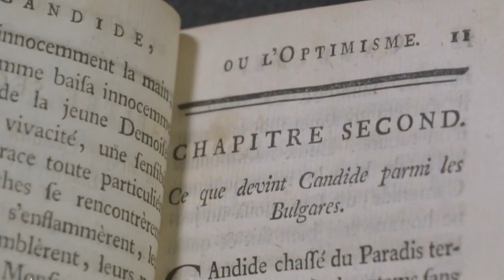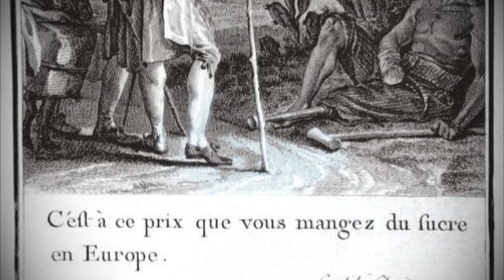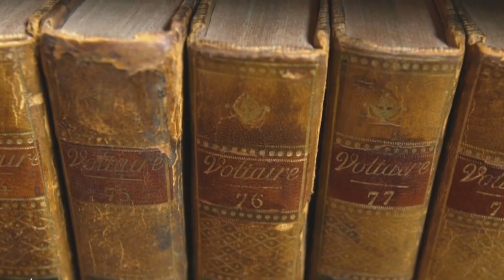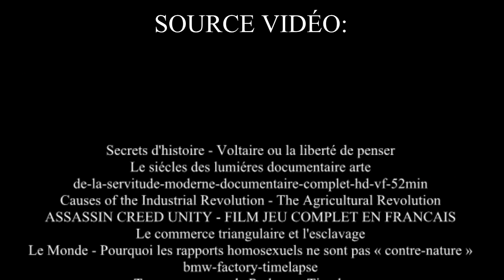PHILOSOPHER - VOLTAIRE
François-Marie Arouet, dit Voltaire, naît le 21 novembre 1694 à Paris. Il meurt dans la même ville le 30 mai 1778 à 83 ans. C’est un écrivain et philosophe français. Représentant le plus connu de la philosophie des Lumières, anglomane, Voltaire est féru d'arts et de sciences. Il est en faveur d’une monarchie libérale, éclairée par les philosophes. Son œuvre littéraire est riche et variée. Par sa production théâtrale importante, ses longs poèmes épiques, telle La Henriade, et ses œuvres historiques, il est l’un des écrivains français les plus célèbres du 18e siècle (« Voltaire », 2019).

Voltaire n’est qu’une sale merde. C’est facile de jouer les rebelles quand on n’est qu’un bouffon de grande renommée. Je le hais car il fait de la liberté et de la raison des inepties mutilantes. Attaquons radicalement ses conceptions d’une rageante actualité. C’est l’autorité sous un masque hypocrite.